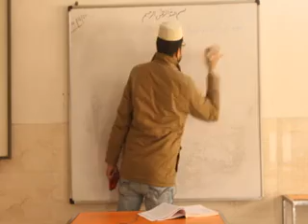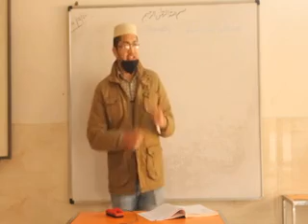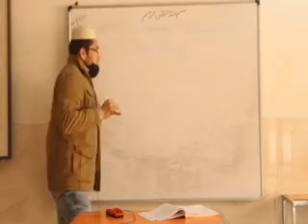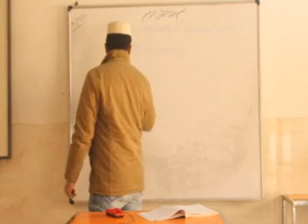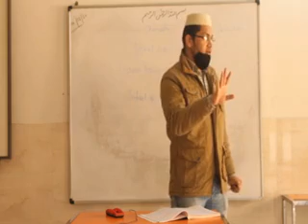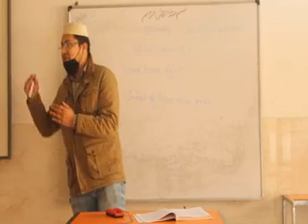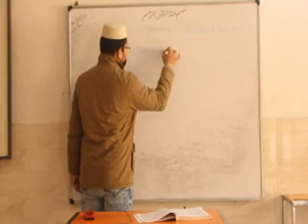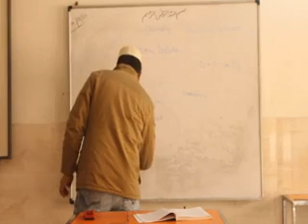9th Chemistry 1/2